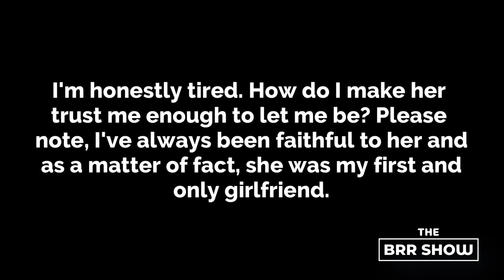The BRR Show Episode 4:- Red Flags, Trust, and Accountability in Marriage! 🌟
🎙️ Episode 4 : Red Flags, Trust, and Accountability in Marriage! 🌟

In Episode 4 of The BRR Show, Host Oluwatobi Sola-Abiola, along with special guest Pastor Olushola Olutayo, unravels the intricacies of marriage. Join us on Tligafricatv's YouTube channel for a quick but impactful exploration of red flags, the indispensable role of trust, and the transformative power of accountability in building a resilient and enduring marital bond. Don't miss the wisdom-packed journey that awaits! 📺💑✨